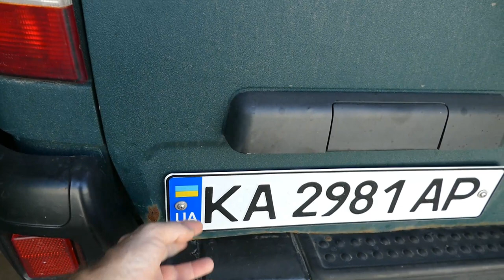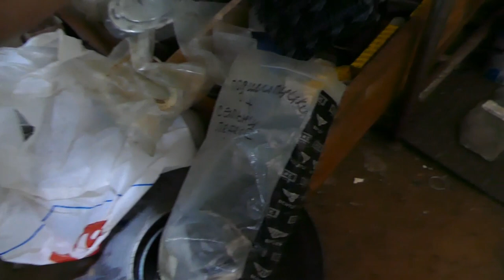Тут реанимируют все, от УАЗа до МЕРСЕДЕСА Ferrari и Bentley